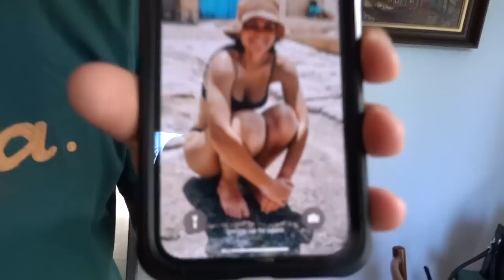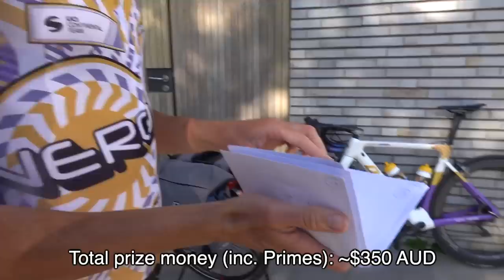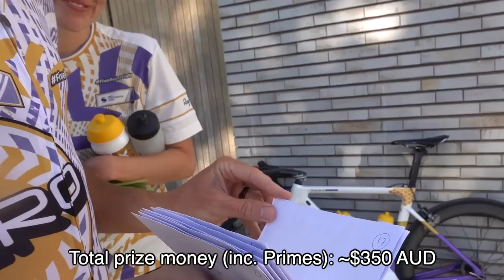Semi-Pro Cyclist Racing in Europe | Day in the Life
A day in the life with Aidan takes a twist when we race the Ronde van Barendrecht criterium.